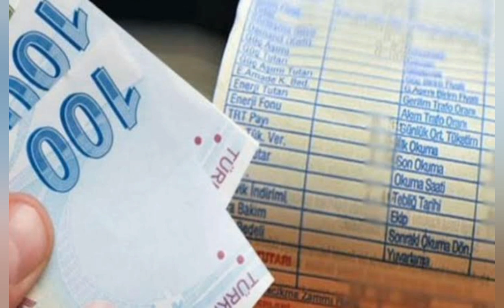EVDE BAKIM YARDIMI ALANLARA DA ELEKTRİK DESTEĞİ!